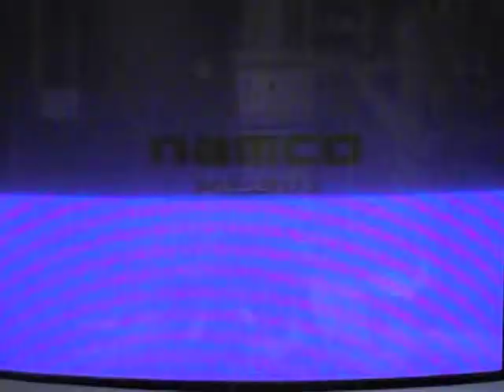Turbor FullSet 150723 005